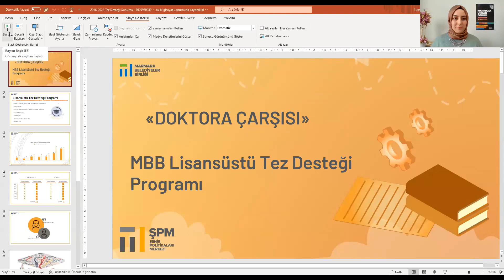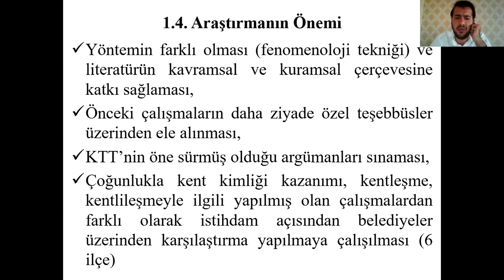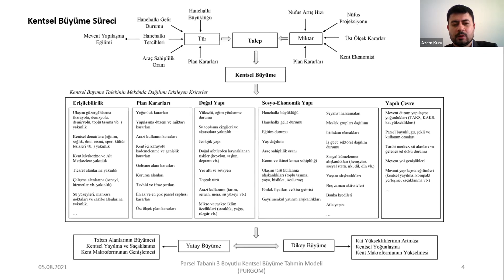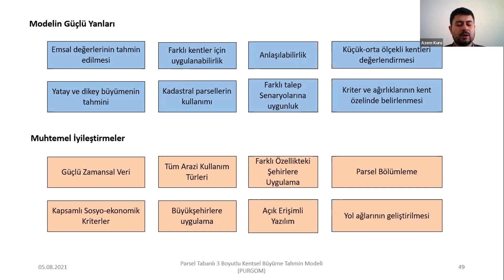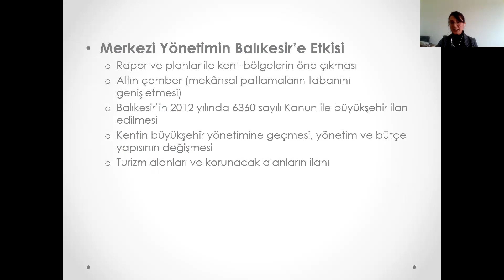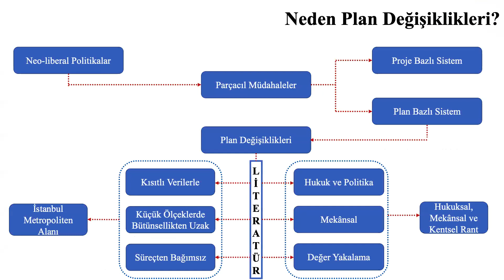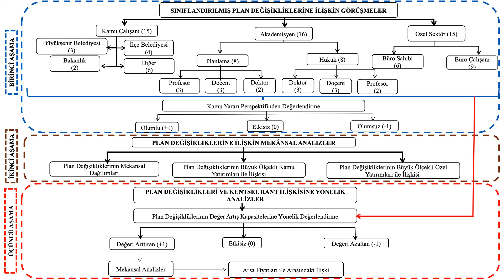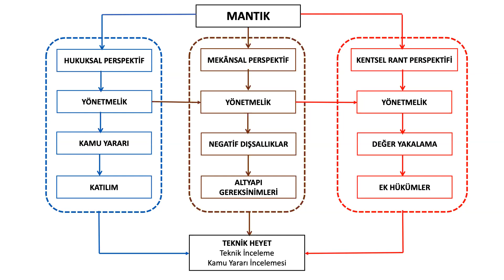Doktora Çarşısı: MBB Lisansüstü Tez Desteği Araştırmacılarını Dinliyoruz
MBB Lisansüstü Tez Desteği Programı bünyesinde tez çalışmalarını tamamlamış olan doktora araştırmacıları, 8 Kasım 2022 Dünya Şehircilik Günü’nde Zoom üzerinden sunumlarını yaptı.

Yer Alan Araştırmacılar ve Tez Konuları:

➕Abdurrahman Muhammet Banazlı – Yerel Yönetimlerde İnsan Kaynağı Alımları ve Hemşehrilik Olgusu: İstanbul’un Bazı İlçe Belediyelerinde Ampirik Bir Araştırma
➕Azem Kuru – Parsel Tabanlı 3 Boyutlu Kentsel Büyüme Tahmin Modeli
➕Betül Kızıltepe – İstanbul Kent-Bölgesinde Bir Aracı Kent Örneği Olarak Balıkesir
➕Numan Kılınç – İmar Planı Değişikliklerinin Yasal, Mekânsal ve Kentsel Rant Perspektifinden İncelenmesi: İstanbul Örneği
➕Zeynep Günay – İmparatorluktan Cumhuriyete Yapı Üretimi, Sosyal ve İktisadi Dönüşümün Etkisi

MBB Hakkında:
Marmara Belediyeler Birliği (MBB); çevre yönetimi, kentleşme, göç̧ ve sosyal uyum, yerel diplomasi, yerel kalkınma, şehir teknolojileri ve inovasyon gibi alanlarda yerel yönetimlerin kurumsal kapasitelerinin geliştirilmesi amacıyla yönetsel, finansal ve hukuksal danışmanlık ve eğitim  hizmetleri veren, bilimsel çalışmaları destekleyen ve ilgili paydaşları bir araya getiren organizasyon ve toplantılar yapan Türkiye’nin ilk bölgesel belediyeler birliğidir.

Bu kanalda MBB’nin gerçekleştirdiği eğitim, seminer ve organizasyonlar yayınlanmaktadır.